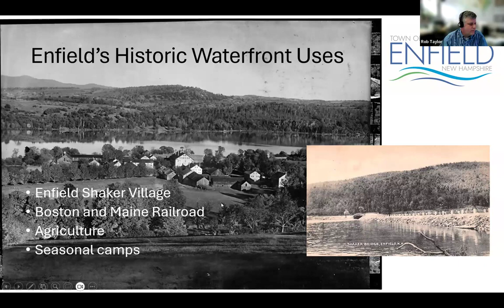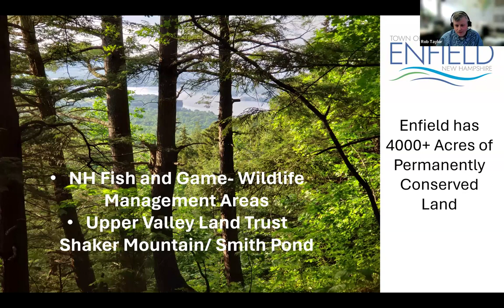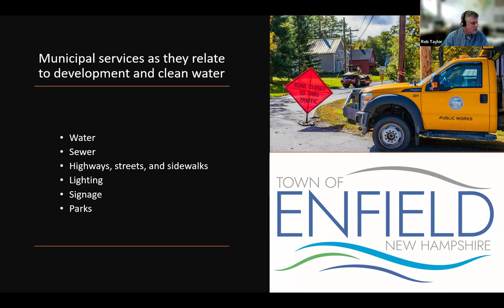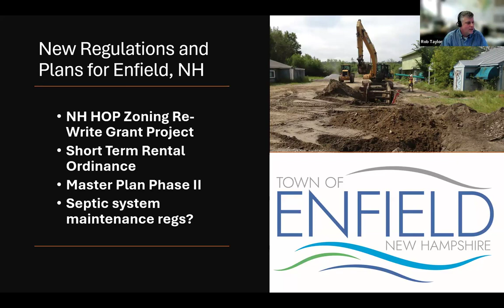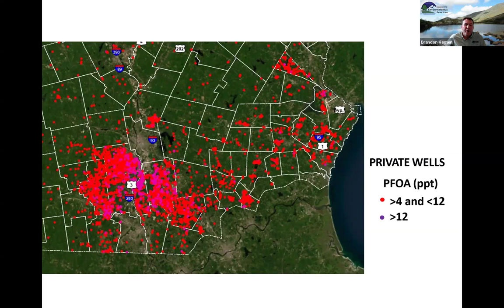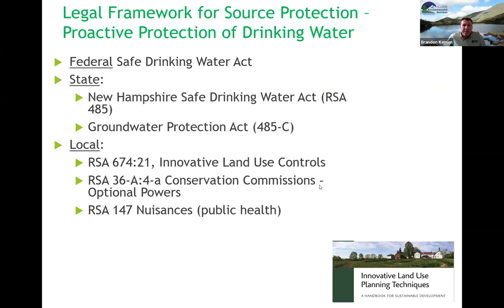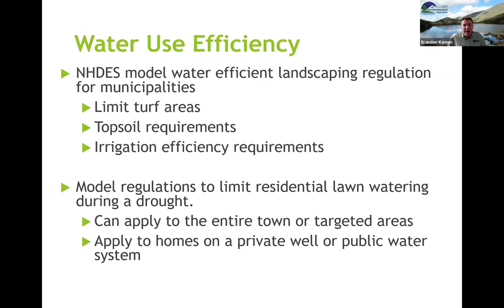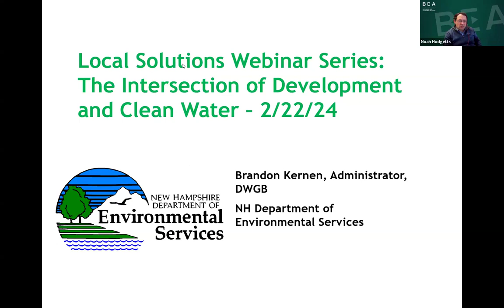The Intersection of Development and Clean Water - Webinar recording from 02.22.24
Local Solutions to the State’s Housing Crisis Webinar Series 2024

This presentation will discuss Town of Enfield’s efforts to provide additional opportunities for development while also balancing water quality issues.

Brandon Kernen, NH Department of Environmental Services Drinking Water & Groundwater Bureau Administrator
Rob Taylor, Town of Enfield, Land Use and Community Development Administrator